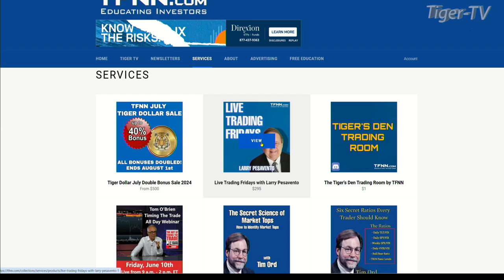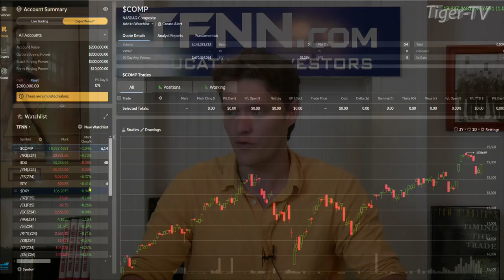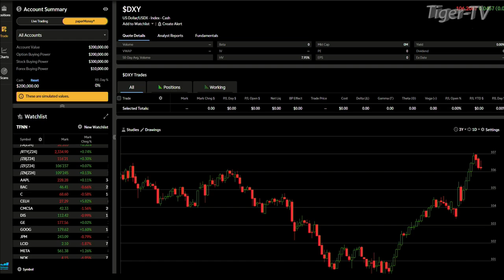November 19th, 4PM ET Market Update on TFNN - 2024